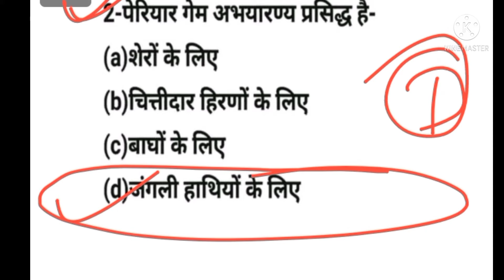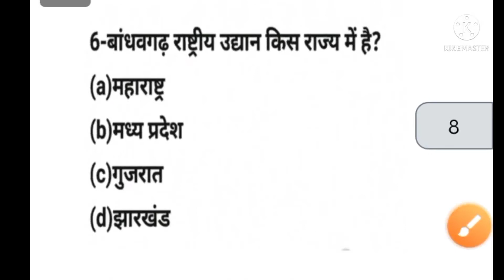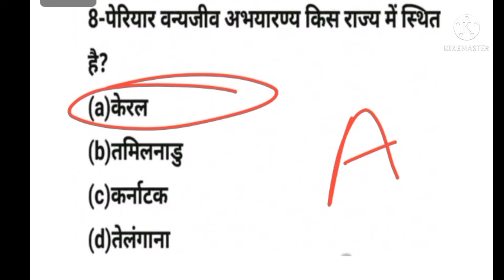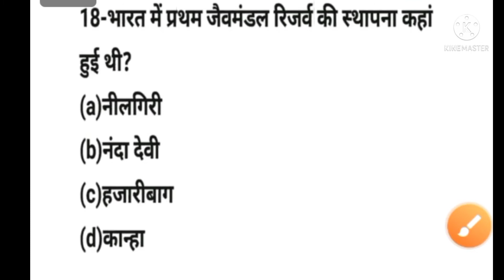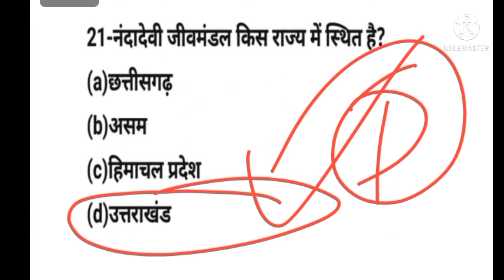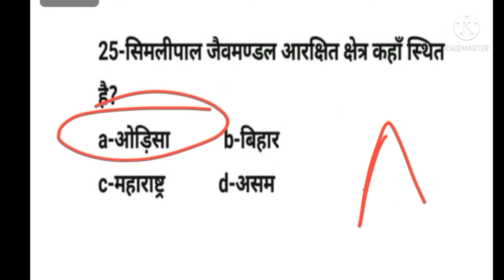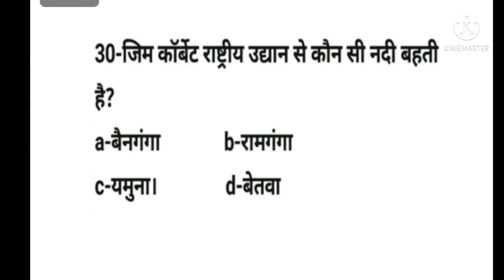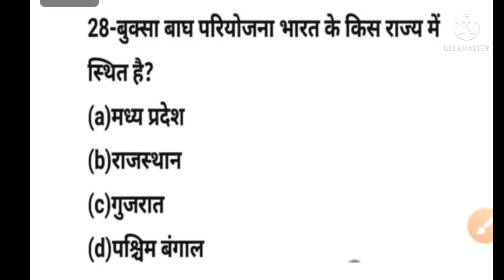राष्ट्रीय_उद्यान का मास्टर वीडिओ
EVS PRACTICE SET LINK BEERU DWIVEDI EDUCATION HUB me aapka most welcome hai aap ko is chainel par UP TET SUPER TET EXAM KI jabardast Priparation karai jati hai.                                                                   Uptet hindi.                                                                    Up tet evs, uptet cdp , Up tet baal vikas up tet sanskrat, super TET hindi , super TET GKGS super TET samanya adhyayan, super TET computer, super TET 2021 plz subscribe our chainel Beeru dwivedi education hub 🙏. 2 set 3 set 4set 5 set 6 set 7 set CDP practice set 1 set 2 set 3 set 4 set 5 Set 6 सामान्य अध्ययन set 1 set 2 set 3 set 4 set 5 set 6 set 7 संविधान SET 1 set 2 set 3 हिन्दी प्रैक्टिSET set 2 set 3 set 4 set 5 set 6 set 7 दोस्तो आप subscribe करे इस चैनल पर बहुत सारे वीडिओ डेली upload होते हैं तो अपनी तैयरी को बेस्ट करे
राष्ट्रीय उद्यान कितने हैं
राष्ट्रीय उद्यान और अभयारण्य pdf
राष्ट्रीय उद्यान meaning in english
राष्ट्रीय उद्यान का महत्व
राष्ट्रीय उद्यान ट्रिक
राष्ट्रीय उद्यान और अभयारण्य के प्रश्न
राष्ट्रीय उद्यान के नाम
राष्ट्रीय उद्यान किसे कहते हैं
राष्ट्रीय उद्यान अभ्यारण
राष्ट्रीय उद्यान असम
राष्ट्रीय उद्यान अभयारण्य व राज्य
राष्ट्रीय उद्यान अभयारण्य
राष्ट्रीय उद्यान अरुणाचल प्रदेश
राष्ट्रीय उद्यान अभ्यारण्य
राष्ट्रीय उद्यान आणि अभयारण्य फरक
मानस राष्ट्रीय उद्यान असम
राजीव गांधी राष्ट्रीय उद्यान आंध्र प्रदेश
भारतात किती राष्ट्रीय उद्यान आहेत
श्री वेंकटेश्वर राष्ट्रीय उद्यान आंध्र प्रदेश
पेंच राष्ट्रीय उद्यान कोठे आहे
चांदोली राष्ट्रीय उद्यान कुठे आहे
नवेगाव राष्ट्रीय उद्यान कोठे आहे
राष्ट्रीय उद्यान इन इंडिया
राष्ट्रीय उद्यान इन राजस्थान
राष्ट्रीय उद्यान इन इंग्लिश
राष्ट्रीय उद्यान इन गुजरात
राष्ट्रीय उद्यान इतिहास
राष्ट्रीय उद्यान इंग्लिश
राष्ट्रीय उद्यान इन english
राष्ट्रीय उद्यान इंग्लिश में
एटोसा राष्ट्रीय उद्यान कहां स्थित है
राष्ट्रीय उद्यान उत्तराखंड
बांधवगढ़ राष्ट्रीय उद्यान उमरिया
राजाजी राष्ट्रीय उद्यान dehradun उत्तराखंड
कान्हा राष्ट्रीय उद्यान की उपयोगिता
राष्ट्रीय उद्यान एवं अभयारण्य में अंतर
राष्ट्रीय उद्यान एवं अभयारण्य
राष्ट्रीय उद्यान एवं वन्य जीव अभ्यारण
भारत के राष्ट्रीय उद्यान एवं अभयारण्य
भारत के राष्ट्रीय उद्यान एवं अभयारण्य map
छत्तीसगढ़ के राष्ट्रीय उद्यान एवं अभयारण्य
भारत के राष्ट्रीय उद्यान एवं अभयारण्य पीडीऍफ़
मध्यप्रदेश के राष्ट्रीय उद्यान एवं अभयारण्य
ओंकारेश्वर राष्ट्रीय उद्यान
ओम्कारेश्वर राष्ट्रीय उद्यान
ओडिशा राष्ट्रीय उद्यान
ओरांग राष्ट्रीय उद्यान
ओंकारेश्वर राष्ट्रीय उद्यान की
राष्ट्रीय उद्यान और वन्यजीव अभयारण्य
राष्ट्रीय उद्यान और अभयारण्य के बीच अंतर
राष्ट्रीय उद्यान और प्रजातियों का संरक्षण
राष्ट्रीय उद्यान और वन्यजीव अभयारण्य के बीच अंतर
राष्ट्रीय उद्यान और वन्यजीव अभयारण्य अंतर
और राष्ट्रीय उद्यान
अभयारण्य और राष्ट्रीय उद्यान में अंतर
अभयारण्य और राष्ट्रीय उद्यान अंतर
अभ्यारण्य और राष्ट्रीय उद्यान में अंतर
अभयारण्य और राष्ट्रीय उद्यान
राष्ट्रीय उद्यान और अभयारण्य mp
अंशी राष्ट्रीय उद्यान
अंडमान निकोबार राष्ट्रीय उद्यान
अंशी राष्ट्रीय उद्यान कर्नाटक
ताडोबा-अंधारी राष्ट्रीय उद्यान
सरिस्का राष्ट्रीय उद्यान अलवर राजस्थान
काजीरंगा राष्ट्रीय उद्यान असम
राष्ट्रीय उद्यान किसे कहते हैं बताइए
राष्ट्रीय उद्यान का अर्थ
राष्ट्रीय उद्यान की संख्या
एक राष्ट्रीय उद्यान
का राष्ट्रीय उद्यान कौन सा है
के राष्ट्रीय उद्यान संजय
भारत के राष्ट्रीय उद्यान एवं अभयारण्य pdf
भारत के राष्ट्रीय उद्यान एवं अभयारण्य gk
भारत के राष्ट्रीय उद्यान
मध्यप्रदेश के राष्ट्रीय उद्यान
राजस्थान के राष्ट्रीय उद्यान
खीरगंगा राष्ट्रीय उद्यान
राष्ट्रीय उद्यान गुजरात
राष्ट्रीय उद्यान गीर
सुल्तानपुर राष्ट्रीय उद्यान गुरुग्राम हरियाणा
नवेगाँव राष्ट्रीय उद्यान गोंदिया
राष्ट्रीय उद्यान और अभयारण्य गुजरात
कृष्ण मृग राष्ट्रीय उद्यान गुजरात
गिर राष्ट्रीय उद्यान
छ ग के राष्ट्रीय उद्यान
राष्ट्रीय उद्यान पिन घाटी
घाना राष्ट्रीय उद्यान
घुघवा राष्ट्रीय उद्यान
घासीदास राष्ट्रीय उद्यान
घाटी राष्ट्रीय उद्यान
राष्ट्रीय उद्यान चे महत्व
राष्ट्रीय उद्यान ची माहिती
राष्ट्रीय उद्यान चांदोली
महाराष्ट्रातील राष्ट्रीय उद्यानाची माहिती
काझीरंगा राष्ट्रीय उद्यान ची माहिती
ताडोबा राष्ट्रीय उद्यान ची माहिती
नवेगाव राष्ट्रीय उद्यान ची